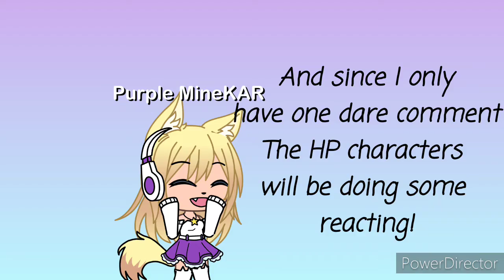Harry Potter Dare video! Please read desc.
Sorry about the fast texts I'll work on getting better at controlling the speed the texts so you can read it!

Also none of the music/videos used in this video are mine.